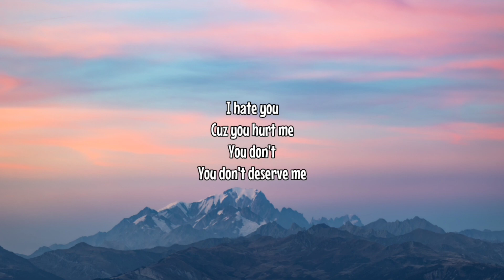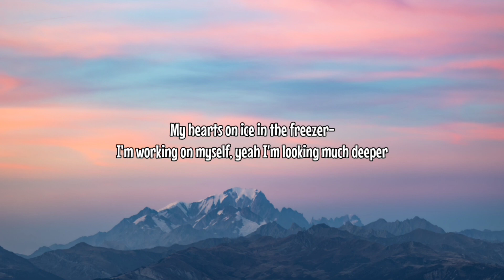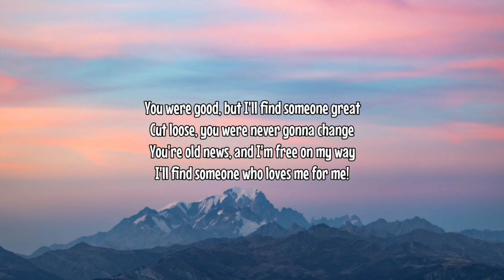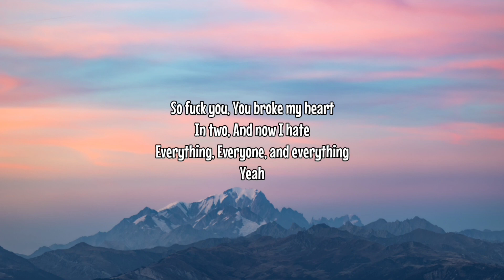Bryce Savage - U Broke My Heart (Lyrics)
LYRICS:

(2x)
So fuck you
You broke my heart
In two
And now I hate
Everything
Everyone, and everything
Yeah

Cuz you hurt me
You don't
You don't deserve me

You suck
Were never worthy
Our time will fade and get blurry

And I’ll forget
Your every feature
And I’ll move on
With every easter

My hearts on ice in the freezer-
I’m working on myself, yeah I’m looking much deeper

(2x)
So fuck you
In two
Everything
Everyone, and everything
Yeah

You were good, but I’ll find someone great
Cut loose, you were never gonna change
You’re old news, and I’m free on my way
I’ll find someone who loves me for me!

Your loss, I know I deserve more
That's what you get for the price of war
I’m not coming back through that door
So say goodbye as I cut the chord.

(2x)
So fuck you
In two
Everything
Everyone, and everything
Yeah